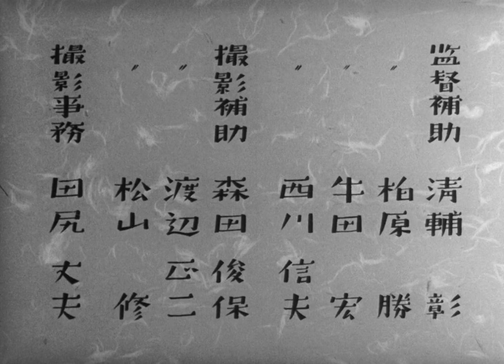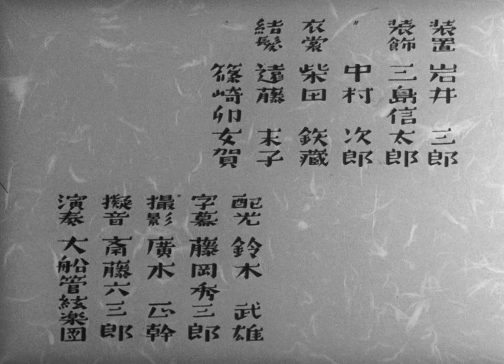The Masseurs and a Woman | 按摩と女 1938 | Full Movie | Drama | Japanese/English Hardsub (1080p HD Web)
Two blind masseurs travel to a mountain retreat. One of them falls for a visiting lady from Tokyo and investigates a series of thefts.

Original title: Anma to onna